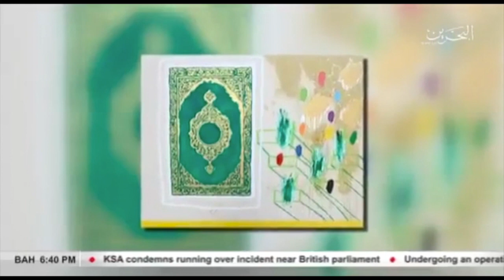Salman AlNajem Bahrain TV Interview